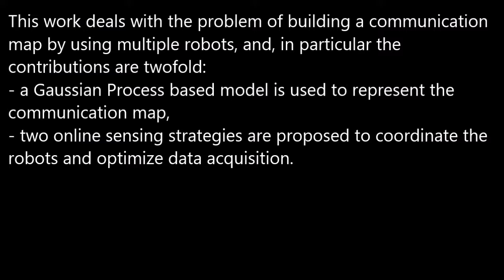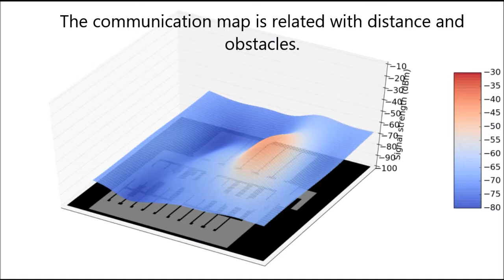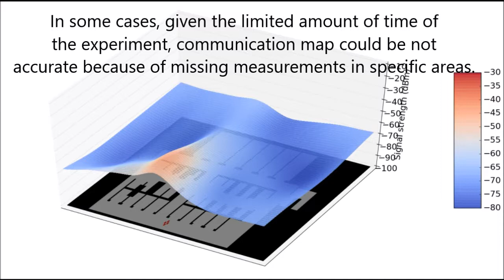ICRA2017 Multirobot online construction of communication maps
The video initially lists the main contributions of the paper published at ICRA2017, that can be found here:

The problem is that of using multiple robots to build communication maps---i.e., whether robots in two locations can communicate or not---by modeling such information with Gaussian Processes. Leader-follower based exploration strategies are proposed.